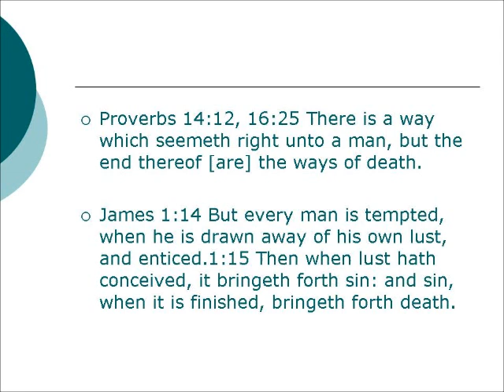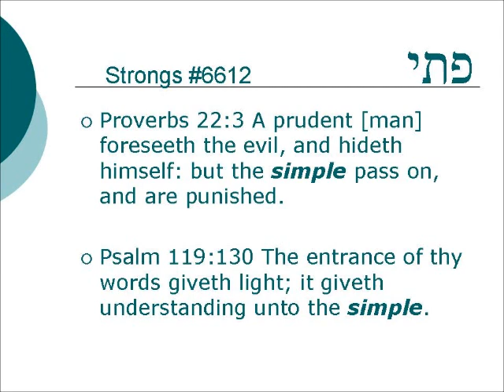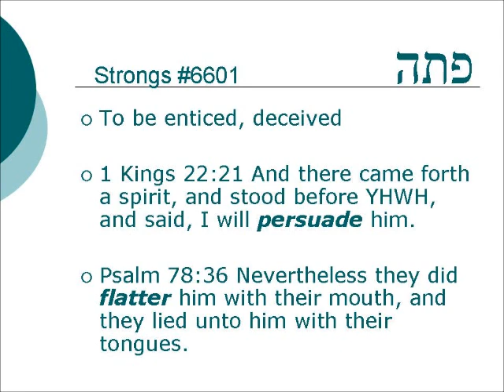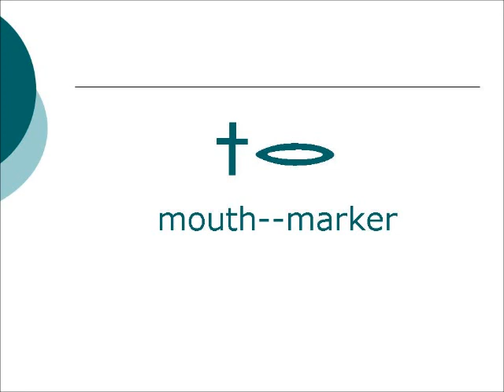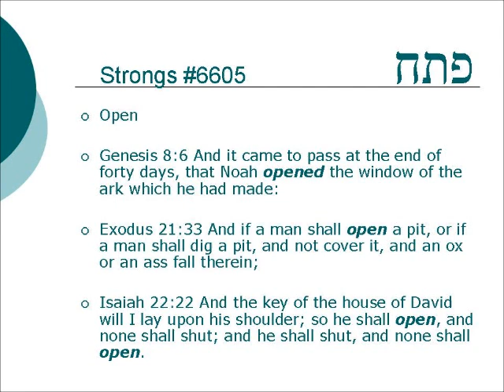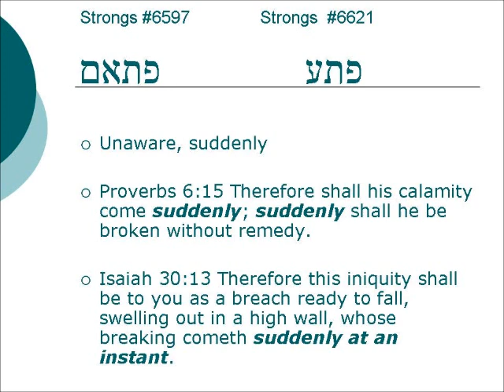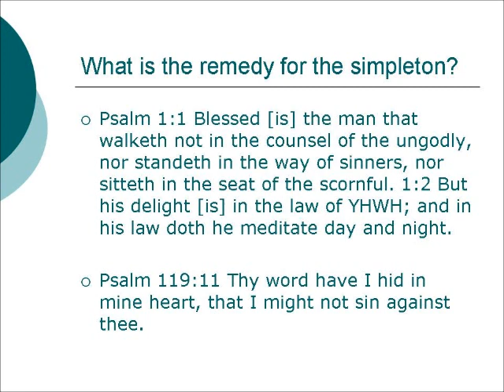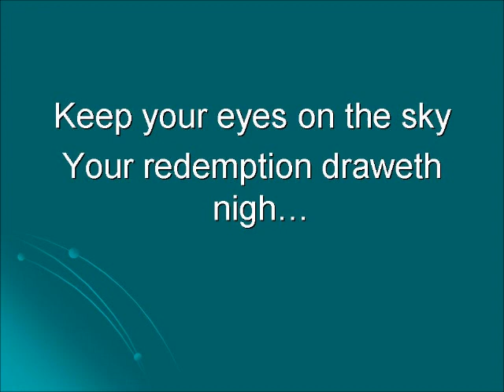Darkhaei khoshekh - paths of darkness - the simpleton